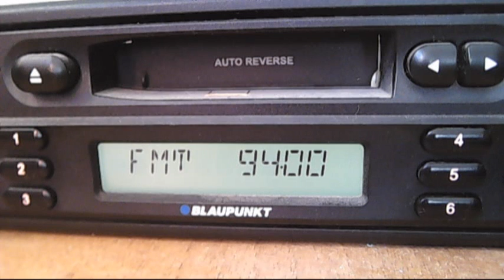voces campi ads 12:46